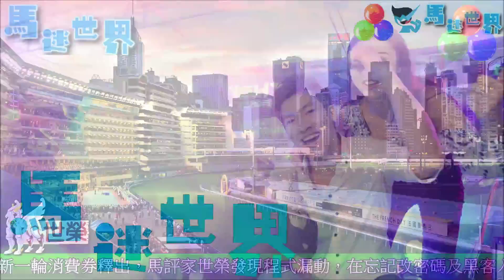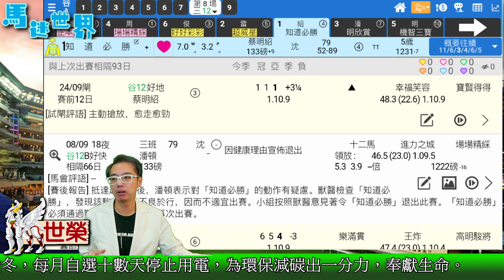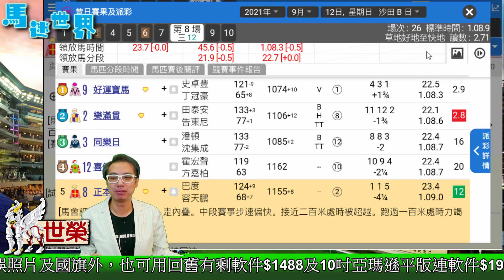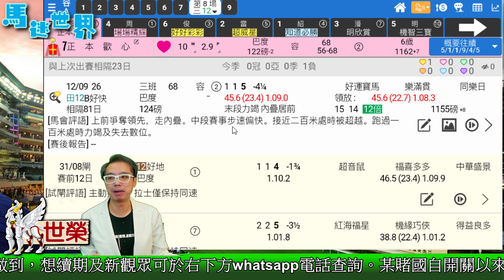🔔節目15🏇 賽馬 世榮│【馬迷世界】(二)21.10.05│● 一齊深入用《堅仔》研究賽事●HKJC 賽馬貼士